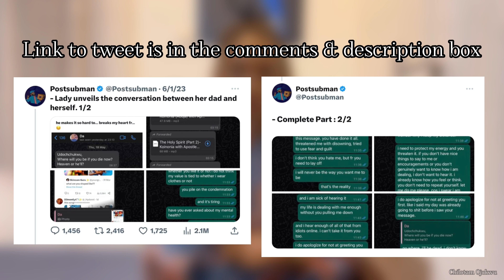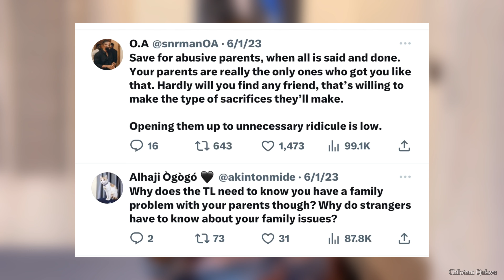Dragging "Toxic" Parents on Social Media | Why People Do It & Hearing Both Sides of The Debate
In this video, I'll be talking about toxic parenting, dragging parents on social media and parenting in general. Be sure to watch till the end to get full context of the video and see all the sides of the debates that were presented.

*Time Stamps and Chapters*

Opening - 0:00
Posting Family Problems Online - 1:15
Allowing Uncomfortable Conversations - 3:57
Appreciating Parents Regardless of Shortcomings - 7:31
Understanding Both Sides of the Debate - 10:39
Closing - 12:21

*PLUGS*
You can get nice clothing items from shopmakalive (App name is MAKA)

*Link to Download Payday App for International and Local Payments*

*Social Media*

*FAQs*
Editing App: InShot (the paid version - about 7k per year and 17k for full time payment)
Equipment For Filming: iPhone 13 Pro Max 256gb
Equipment For Editing: M1 MacBook Pro 2020 13 inches (with touchpad) 256gb
Ring light: 18 inched ring light and a tripod from Jumia to film. I use a mini tripod for my vlogs.
Height: 5"9
Others: I model occasionally and would love to get into it more often. I'm also a Content, UX and Copywriter. I write for blogs and websites.